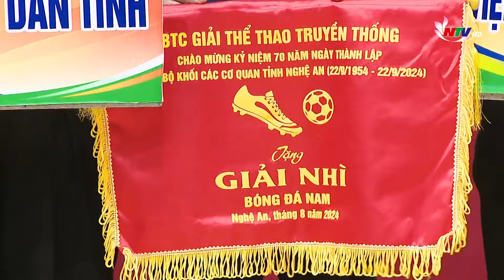Bế mạc giải thể thao kỷ niệm 70 năm ngày thành lập Đảng bộ Khối CCQ tỉnh